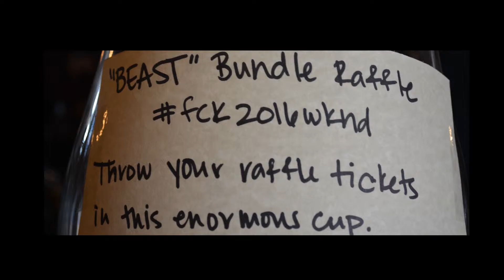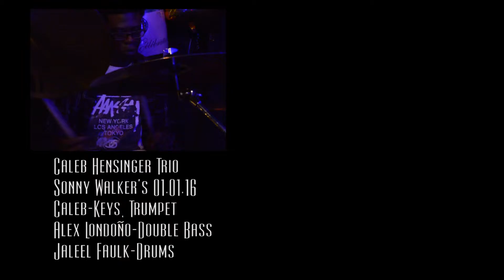A New Years Vlog